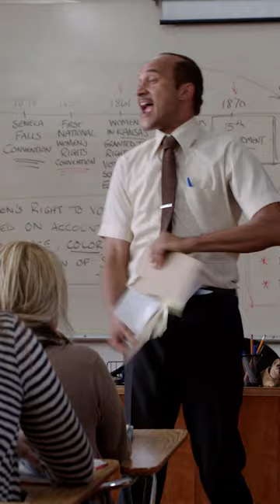Don't ever make Mr. Garvey stutter 😂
Stream your favorite ComedyCentral content on ParamountPlus.